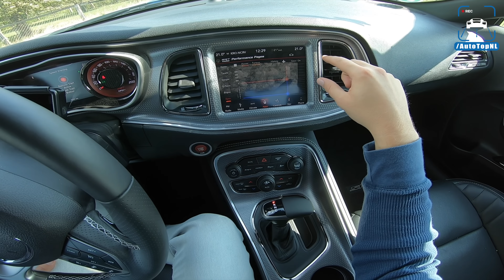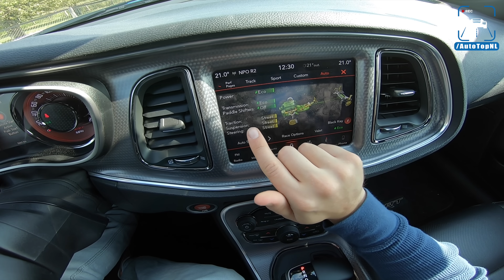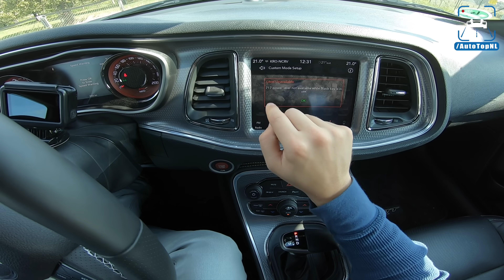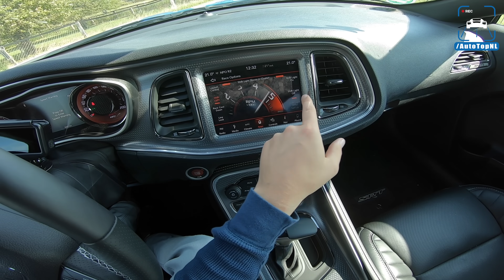2020 Dodge Challenger HELLCAT 727HP Review on AUTOBAHN (No Speed Limit) by AutoTopNL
2020 Dodge Challenger HELLCAT 727HP Review on AUTOBAHN (No Speed Limit) by AutoTopNL